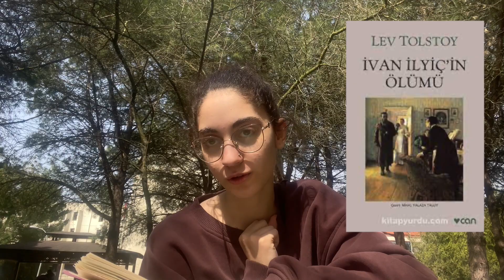Mart Favorilerim! Bi de ek bir şeyler işte :d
Bu videomda mart ayı boyunca yaptıklarımı, keşfettiklerimi, dinlediklerimi, hissettiklerimi ve çok daha fazlasını anlattım. Mart ayı baharın gelmesiyle, karın yağmasıyla, keşfettiğim, okuduğum şeylerle ve hissettiklerimle dopdolu bir aydı. Videoda bahsettiklerimi linkleri ile beraber aşağıya koydum böylece kolayca göz atabilirsiniz :) Bunu bir seriye dönüştürmeyi düşünüyorum. Eğer sizin yapmamı istediğiniz bir seri veya video fikiriniz var ise lütfen belirtin! Önerileriniz, sorularınız ve yorumlarınızı yorumlara yazmaktan çekinmeyin! Bir sonraki videomda görüşmek üzere! İyi seyirler!!!

(şarkıları telif nedeniyle kaldırak zorunda kaldım. Kusura bakmayın ama aşağıdaki linklerden dinleyebilirsiniz.)